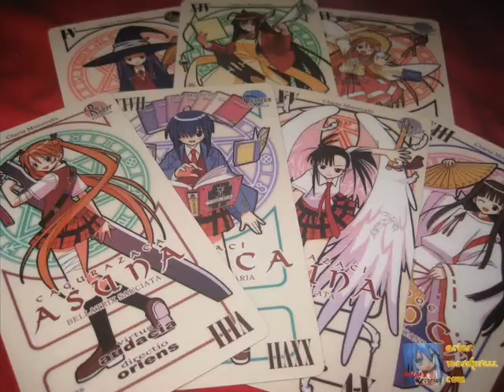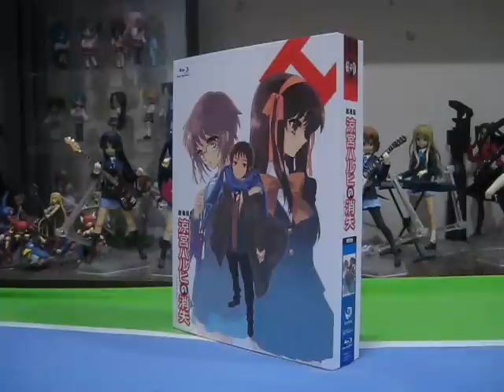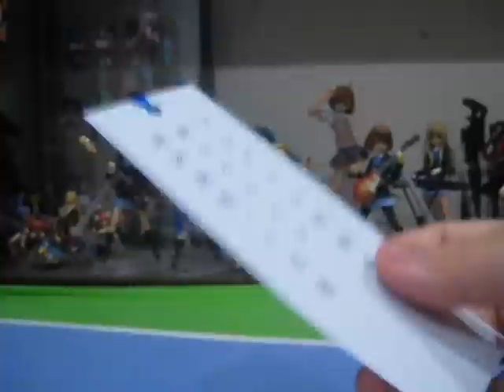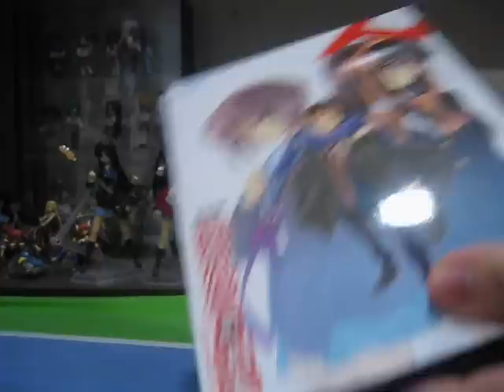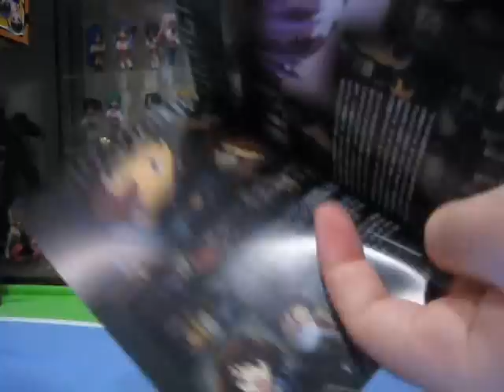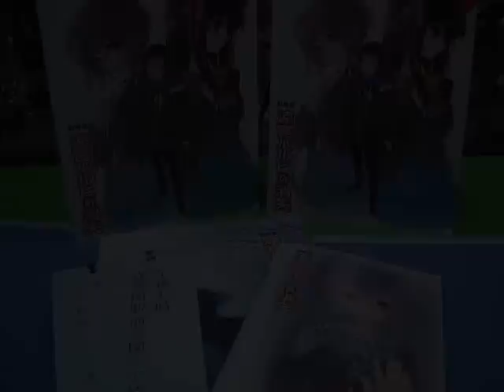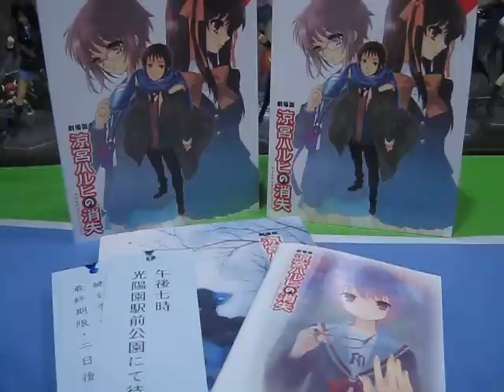AMR - The Disappearance of Suzumiya Haruhi Limited Edition Blu-Ray Set Review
The Disappearance of Suzumiya Haruhi. One of the most anticipated Anime movies of 2010 from the mega-popular franchise, Suzumiya Haruhi no Yuutsu (The Melancholy of Suzumiya Haruhi) is finally here on Blu-Ray and DVD!

In this video, I not only take a look at the Limited Edition Blu-Ray set of the movie, but also give my brief opinions of the movie.

With this, we round up the Limited Edition Blu-Ray Set reviews on Actar's Reviews... for the time being anyways. (^.^)